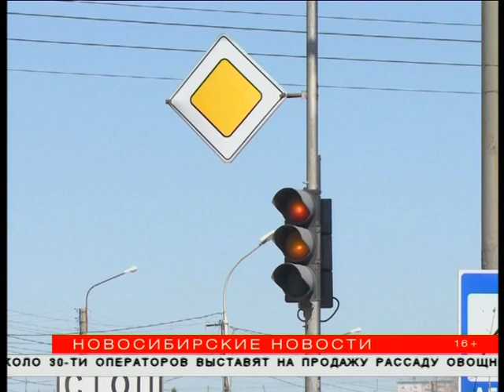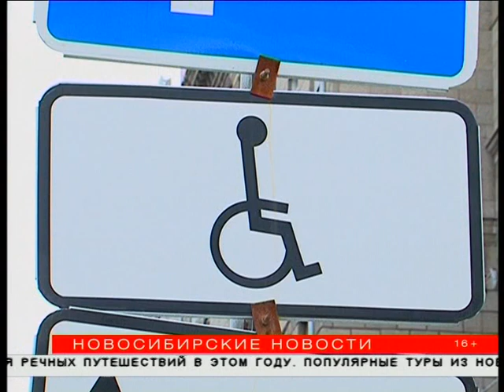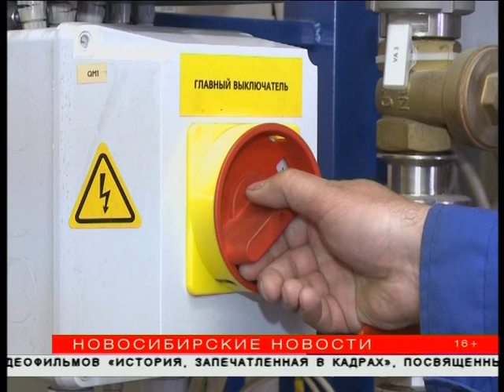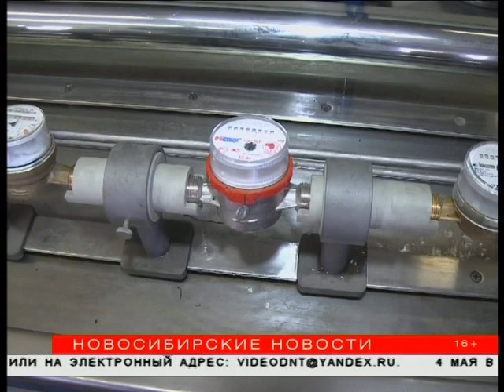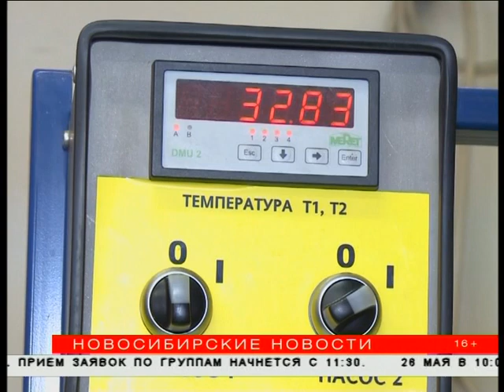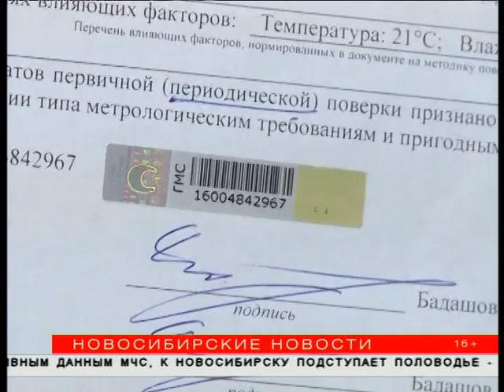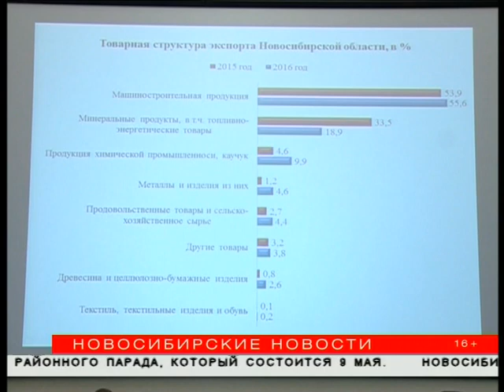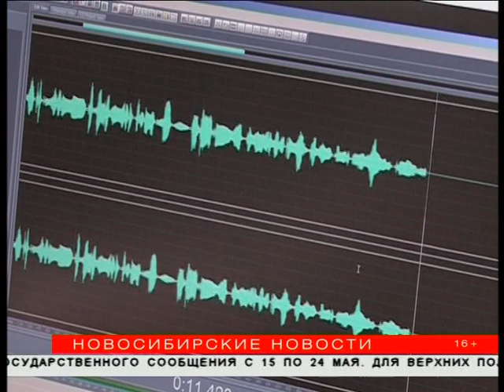"Новосибирские новости" от 03 мая 2017 года